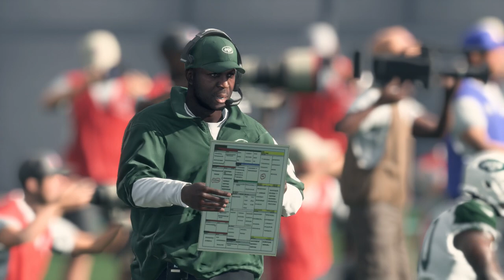Jets at Raiders - Madden Simulation Week 2